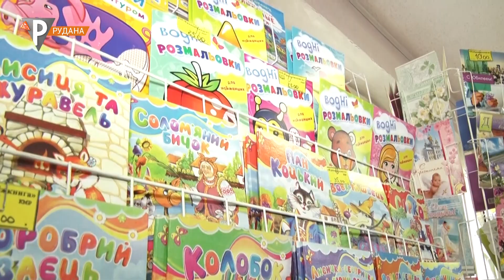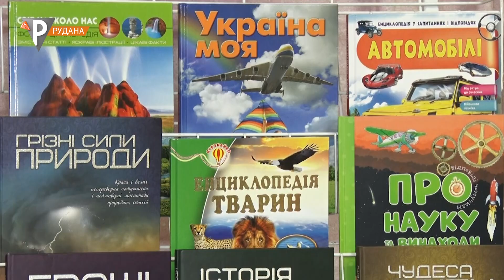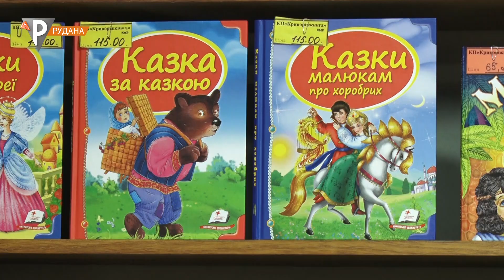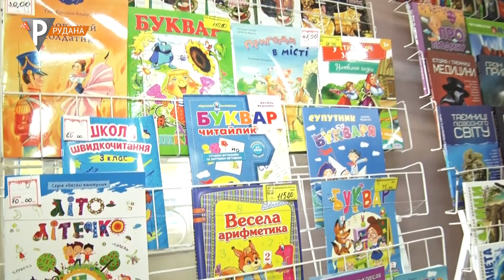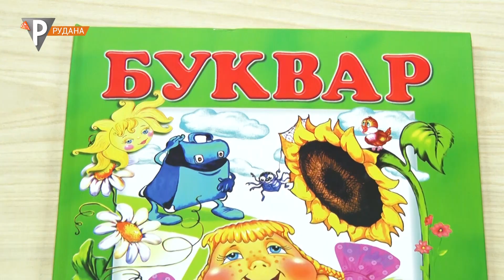Що читають наші діти: українське - вибір невтомного фронту криворізьких мам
Що читають наші діти під час війни? Продавчині книгарень кажуть, обирають українське. Якщо не народну казку, то твір українського автора. Поповнює домашню бібліотеку українською літературою і невтомний фронт криворізьких мам. З ними та іншими експертами з читання поспілкувалась наша Ірина Павленко.